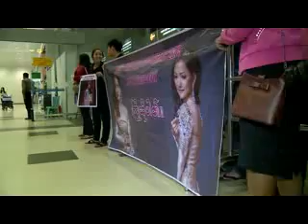အႏုပညာမိုးေကာင္းကင္ (၃၀ - ၁၂ -၂၀၁၅)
- ျမန္မာႏိုင္ငံကို ျပန္လည္ေရာက္ရွိလာသည့္ Miss Universe Myanmar 2015 ေမဘရဏီေသာ္
-ကံ ကံ၏အက်ိဳး(ရနံ႕ပ်ယ္ႏွင္းဆီ) ႐ုပ္သံဇာတ္လမ္းရိုက္ကူးေနမွဳျမင္ကြင္းမ်ား